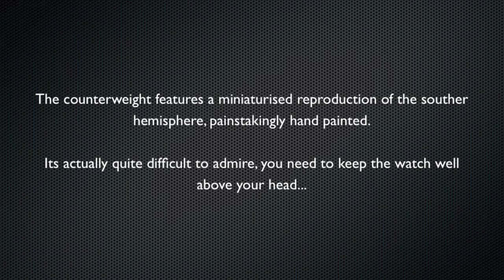Zenith Christophe Colomb Grand Vovage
Zenith's outstandingly interesting timepiece Hurrican Grand Voyage pays homage to the pioneering spirit of Italian explorer Christopher Columbus.

Befitting the commemoration of a famous navigator and sailor, the watch features a unique gyroscopic gravity control system. Similar to the gimbal system of marine chronometers it ensures the horizontal positioning of the escapement regardless of the actual position of the watch itself, thereby minimising the influence of gravity.